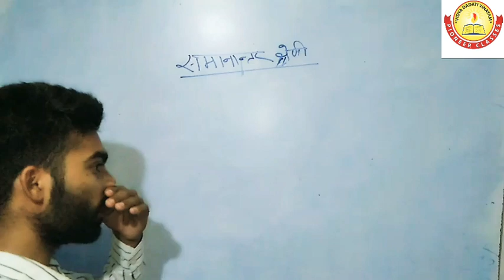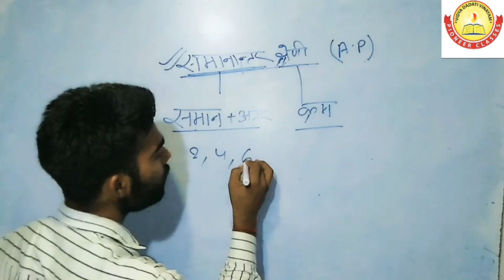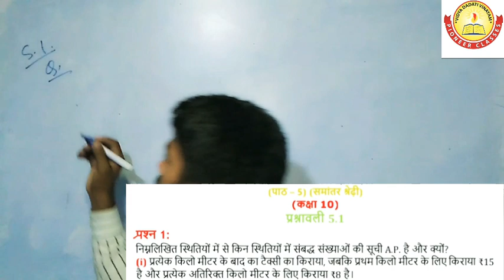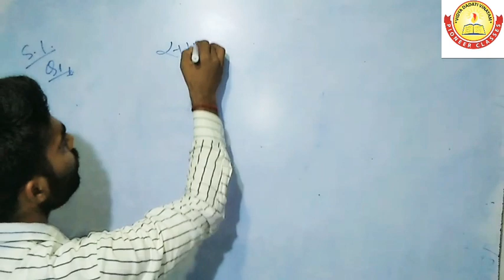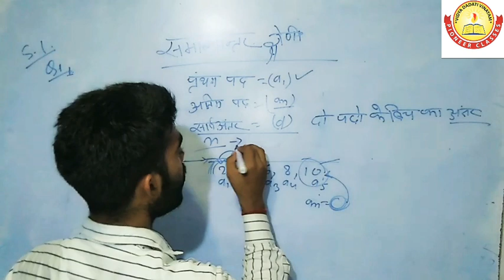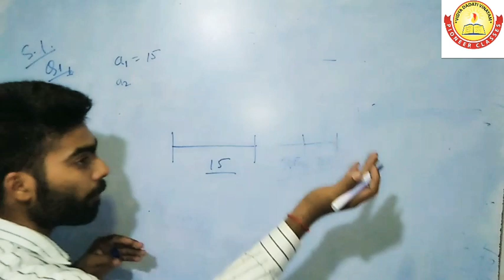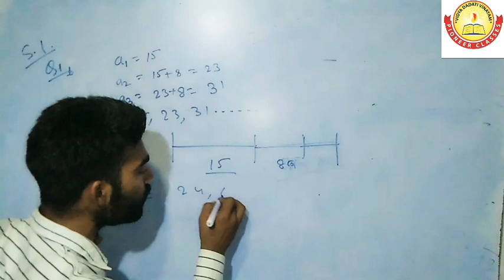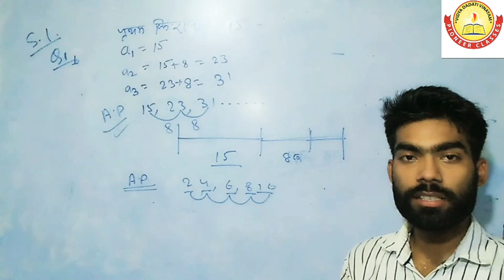class-10 Maths chapter 5 समान्तर श्रेणी introduction, ex - 5.1in hindi |NCERT maths class 10 A.p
नमस्कार दोस्तों.

class 10 math chapter 5 समानान्तर श्रेणी introduction in hindi

exercise 5.1 chapter 5(समानान्तर श्रेणी),in hindi midium for class-10th Maths NCERT
crested by-samir kumar